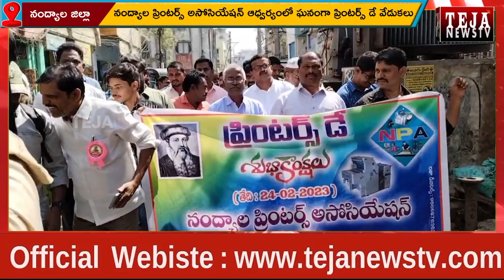నంద్యాల ప్రింటర్స్ అసోసియేషన్ ఆధ్వర్యంలో ఘనంగా ప్రింటర్స్ డే వేడుకలు || Teja News TV